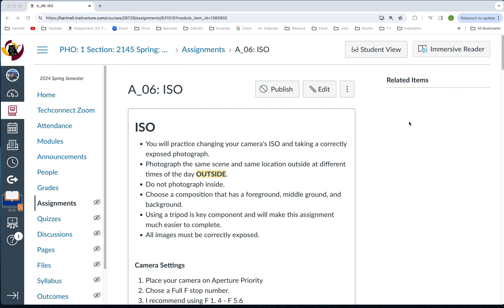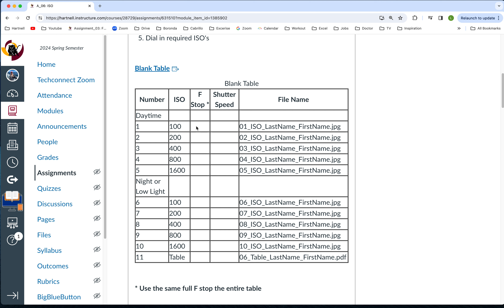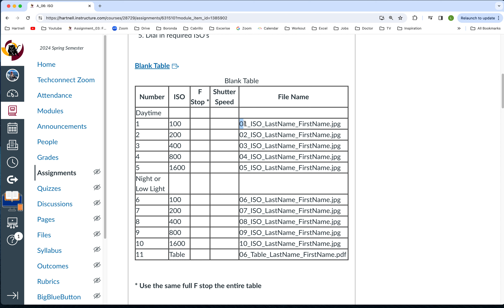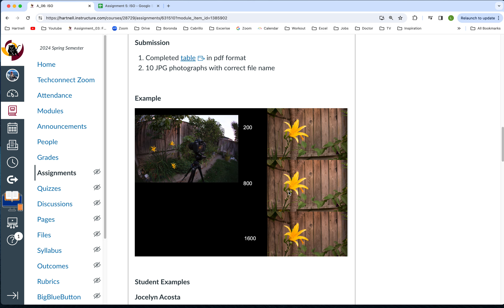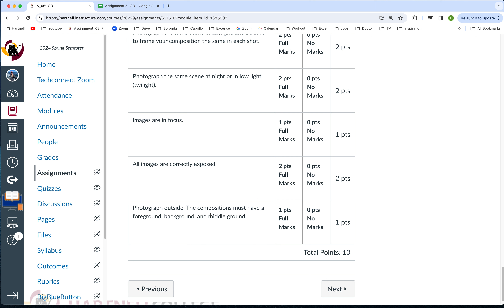01 ISO Directions